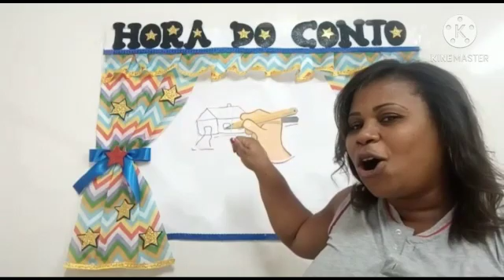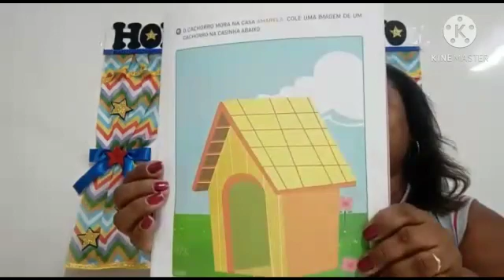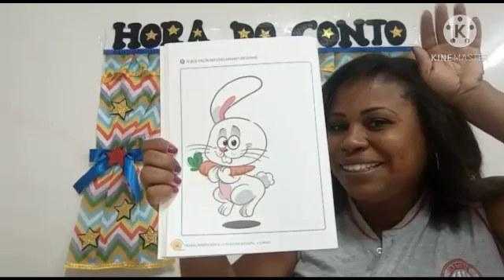IAM - MATERNAL I - PORTUGUÊS (CONTO LITERÁRIO QUAL É A COR) 12-11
Hora do conto: 12/11

Professora: Andréa Abreu